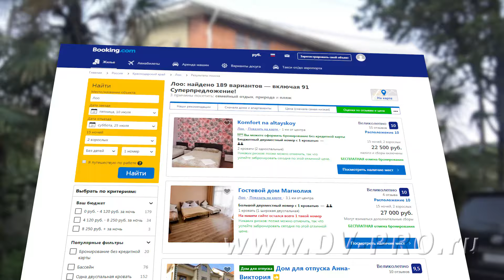4. Гостевой дом в Лоо. Как снять жилье для отдыха в поселке Лоо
Гостевой дом в Лоо. На этом примере я расскажу, как выбрать гостевой дом для отдыха на море

А можно зайти на мой сайт и сделать заказ, думаю, Вы найдете нужную тему.